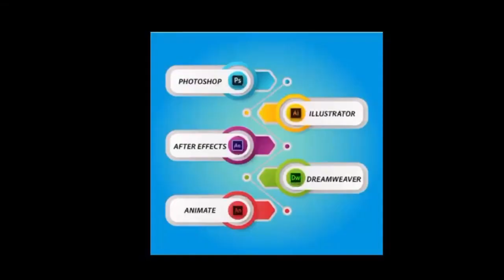विंध्य हुआ गौरवान्वित सैनिक स्कूल के छात्र ने संभाली भारतीय नौसेना की कमान